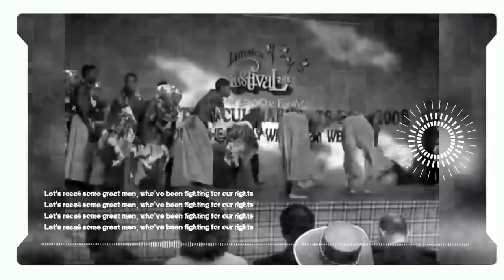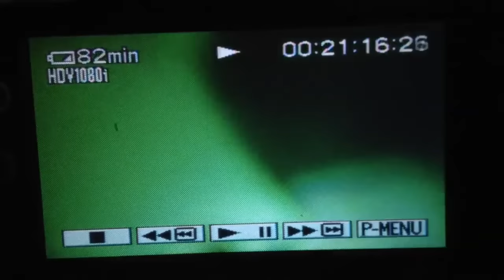DJ SUPA SPENCER INDECISIVE ROOTS & REGGEA MIXTAPE VOL 4 best of culture burnig spear lucky dube bunn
best of all time roots and reggea music featuring bunny wailer gregorry isaacs culture joseph hill leroy sibble senzo nasio fountaine ub40 stainley and the turbines  and many more